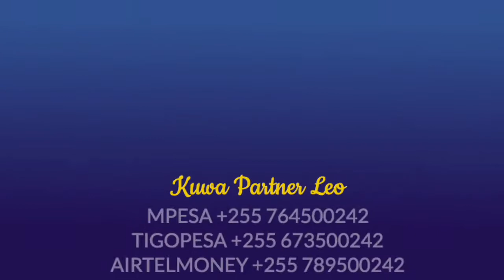A2:Unaenenda Kwa Roho Au Kwa Mwili? | Mwalimu Huruma Gadi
Kila siku unapoamka unaamka ukiwa na uchaguzi wa kuchagua kuiishi siku hiyo ukifanya maamuzi yako kutokea rohoni ama kwa kuangalia mazingira yako yanayokuzunguka. Unauliza unafanyaje uchaguzi? Ungana na Mwalimu Huruma Gadi wiki hii ujifunze hatimae ufanye uchaguzi sahihi.

CRDB BANK
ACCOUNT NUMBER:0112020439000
JINA LA ACCOUNT: HURUMA MATHEW GADI
AU
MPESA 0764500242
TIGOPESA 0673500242